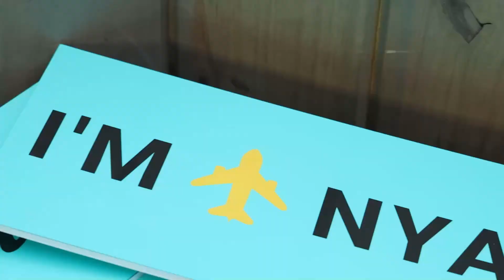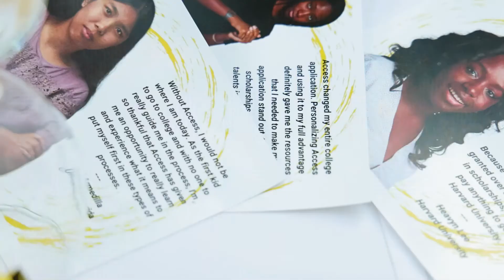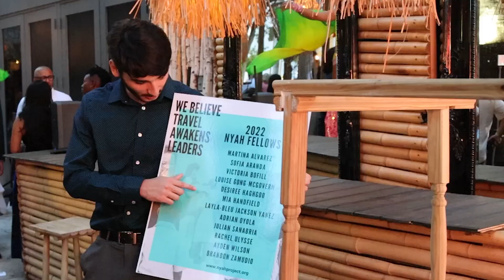2022 Nyah Project Celebration of Impact & Fellow Reveal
On May 25th, 2022, Nyah Project celebrated 8 years of impact on South Florida youth: 100% college matriculation rate, 95% scholarship win rate, and over $20 million in scholarships won! We heard from two alumni, Yakira Pinillos-Linares (2020 Fellow) and John Paul Mejia (2019 Fellow), and perhaps the most exciting part of the evening, we had the highly anticipated reveal of our 2022 Nyah Fellows.